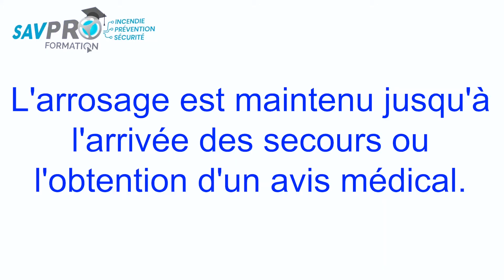Que faire en cas de brûlure ?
Savez-vous comment réagir en cas de brûlure ? Comment soulager une brûlure ?

Dans cette vidéo on vous explique que faire en cas de brûlure.

00:00 Introduction
00:04 Constater la brûlure
00:13 Arroser la brûlure abondamment